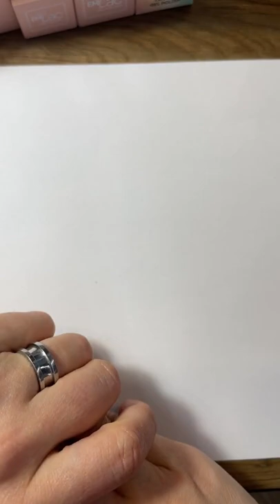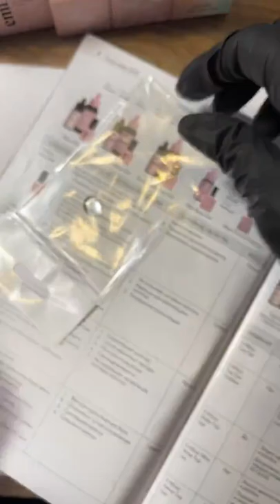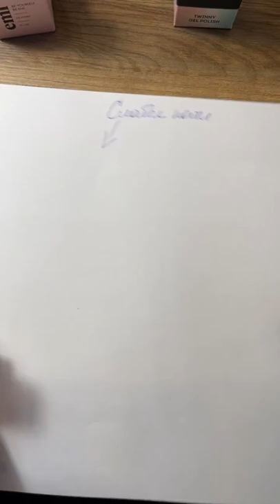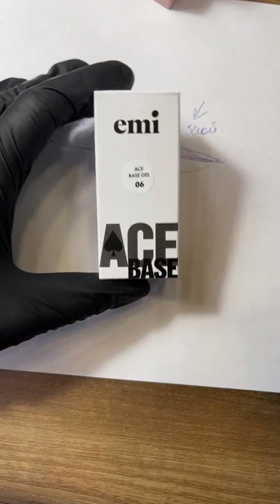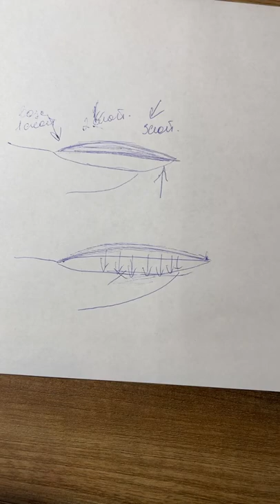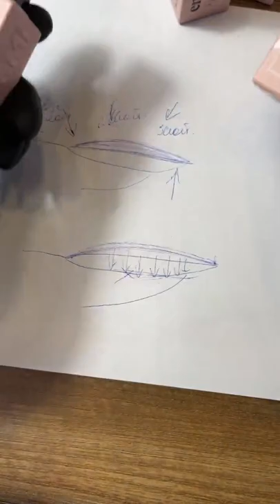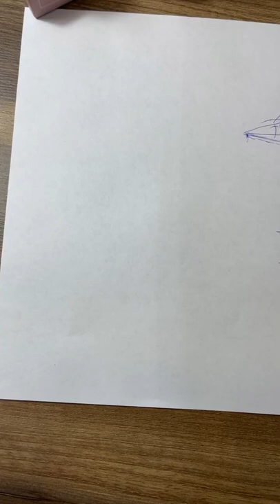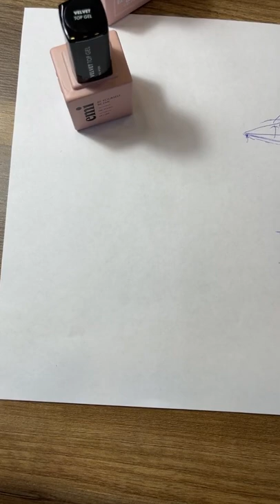Лекция: гель-лаковая система и кому она подходит